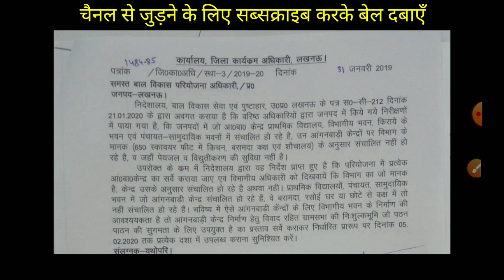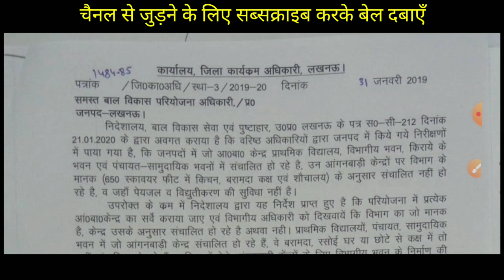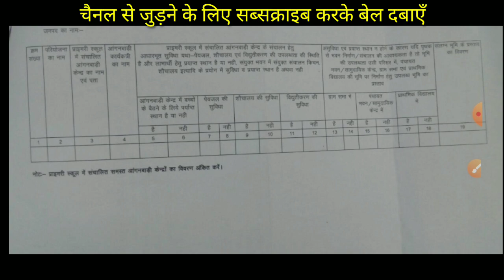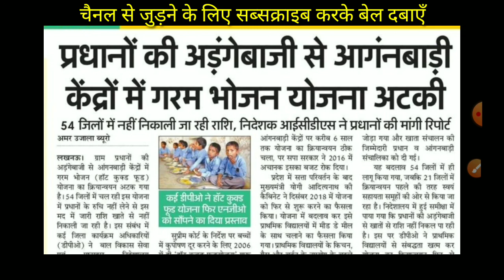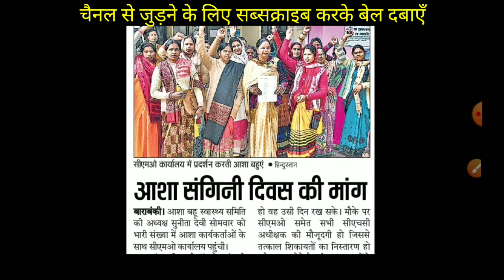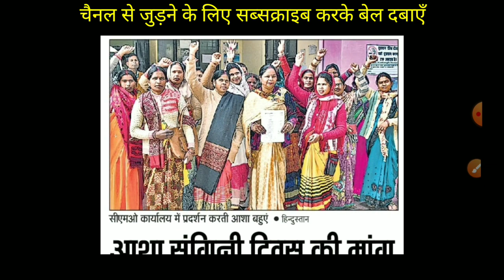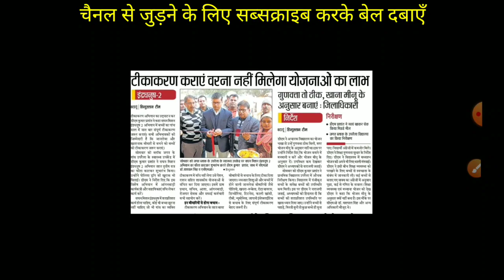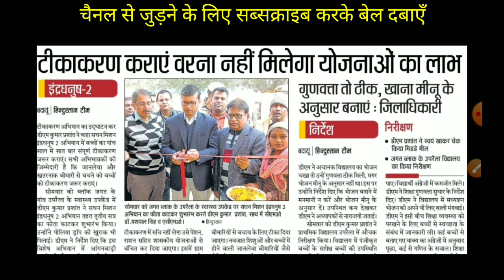आल इंडिया आँगनवाड़ी न्यूज़ 👉आज 4 फरवरी शाम की आँगनवाड़ी ख़बरें | बहुत जरूरी लेटर देखिये